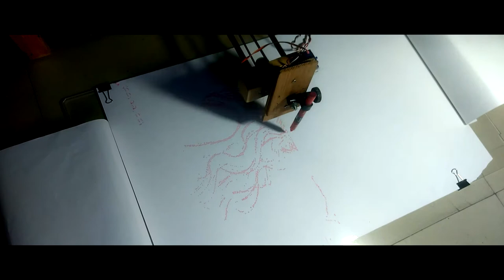Raster Drawing Girl Face | Arduino Drawing Machine | Drawing Robot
Raster Drawing Girl Face using Crazy Engineer's Drawing Machine | Arnab Das

The Crazy Engineer’s Drawing Robot or Arduino GRBL CoreXY Servo Drawbot is a CNC based drawing robot. It is open source and open hardware-based project. It uses Arduino UNO (Atmega328p) as the brain of the robot and a special GRBL firmware for G-code Interpretation and motion control. It also uses a core [X, Y] Cartesian movement to control both the X and Y axis. The Z axis is controlled by a servo motor to lift pen up and down.

Crazy Engineer’s Drawing Robot is a simple CNC Drawing Robot, capable of writing or drawing on almost any flat surface. It can write with gel pens, permanent markers, and a variety of other writing implements to handle an endless number of applications. Its writing head extends beyond the machine, making it possible to draw on objects bigger than the machine itself.